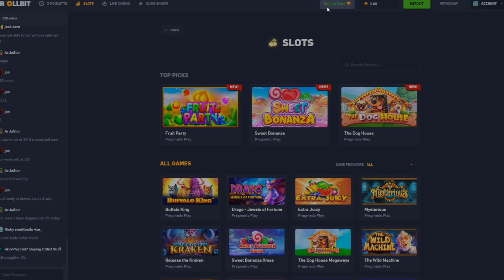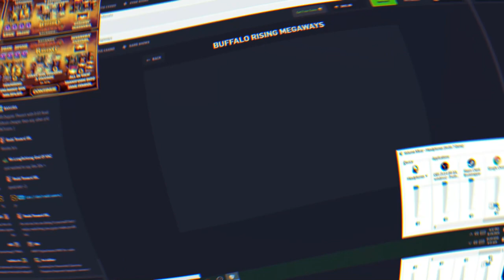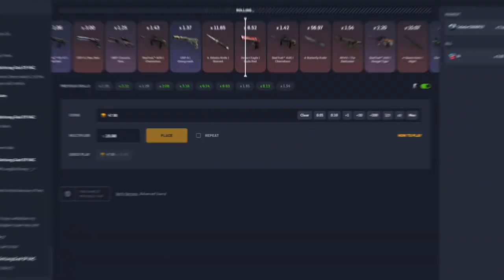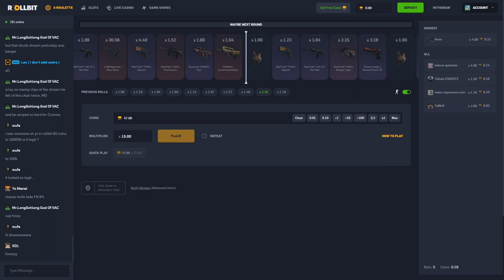Sweet Bonanza BONUS BUY Battles!